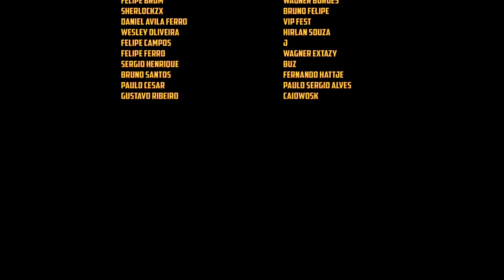🐵 Sapiens - Desenvolva a tecnologia da humanidade a partir da idade da pedra!!! EP01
Lidere e promova um grupo de tribos engenhosas enquanto navegam em uma terra pré-histórica e escassamente povoada
Encontre novos recursos e envie sapiens para investigar, levando a novas descobertas que desbloqueiam novos itens para construir e criar
Instrua sapiens individuais a se concentrarem em tarefas específicas e observe como eles aprendem novas habilidades, tornando-as mais valiosas para a tribo
Sapiens apresenta construção sem grade e de forma completamente livre. Cada item, de pedras a galhos e árvores, pode ser removido ou colocado. O terreno também pode ser escavado, extraído ou preenchido para personalização adicional
Construa abrigos, tanto para manter os sapiens felizes quanto para preservar alimentos e recursos. Cada parede, telhado, assento ou lareira pode ser colocado individualmente. Cada árvore, tronco, prancha ou pedra pode ser removida ou colocada, e o terreno pode ser cavado, minado ou preenchido para moldar o mundo ao gosto do jogador
Envie sapiens por longas distâncias e estabeleça acampamentos para coletar recursos distantes ou realizar missões de caça. Derrube um mamute para alimentar e vestir a tribo por meses, mas saiba que alguns sapiens podem se perder no esforço

🖥️Meu Setup:
Processador: AMD Ryzen 7 3800X
Placa de Vídeo: Radeon RX 580 6 GB
Memória Ram: 4x8 Gb Corsair DDR4 = 32 GB
Fonte: Zalman 500W (ZM500)